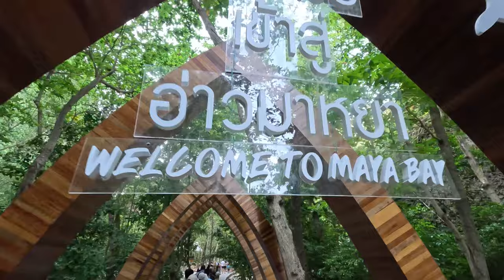Phi phi island All day Boat tour & Locations 🇹🇭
Monkey beach, Maya Bay, Bamboo Island, Pileh Lagoon, Shark point and night swimming with plankton (or in Brad’s case, sea urchin).

Come with us on an all day boat tour around the crystal clear turquoise seas and white sand beaches that surround the island Koh Phi Phi. Explore the ocean floor and huge picturesque sea stacks. Fresh pineapple and a spectacular sunset.

We booked the longtail boat option for 500 baht and it’s an additional 400 baht for the national parks (bamboo & Maya bay) the tour was 9:30-7:30 so a very long day.